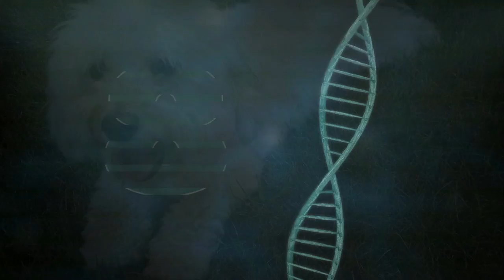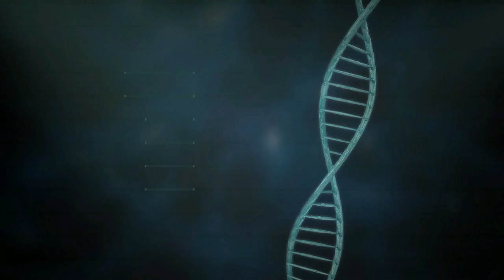10 Havanese Dog Breed Facts - The Cuban Bichon - Dogs 101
10 Havanese Dog Breed Facts - The Cuban Bichon - Dogs 101. Meet the Havana Silk Dog, also known as the Havanese - a charming and bubbly companion that will steal your heart. In this video, we explore the history and unique qualities of the Havanese, including its Cuban roots, velcro personality, and famous pet parents. Discover tips for training, grooming, and exercise, and learn why this hypoallergenic breed is perfect for families.

0:00 Introduction to the Havanese
0:08 Charismatic Havanese
1:12 Cuban roots
2:12 Velcro personality
3:13 Famous pet parents
3:28 Training and tricks
3:57 Grooming
4:14 Exercise needs
4:40 European popularity
5:00 Call to action and conclusion